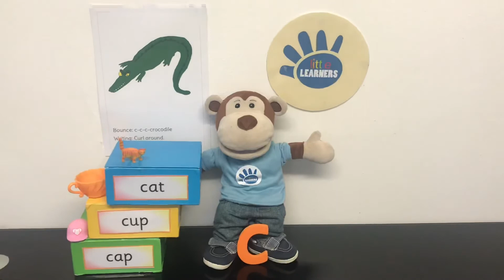Little Learners Education Phonics Song Letter Sound - C 🐊The Crocodile Claps and Claps 👏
Little Learners Education Phonics Song
Letter Sound - C
🐊The Crocodile Claps and Claps 👏

Learn the grapheme-phoneme correspondence (GPC) in a fun way, through songs and actions!

Copyright of songs and actions - Little Learners Education